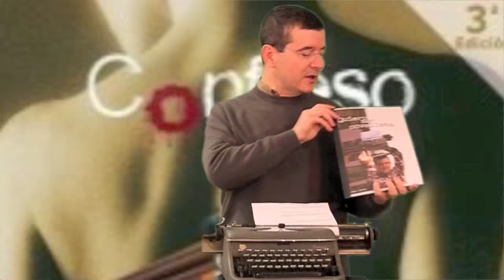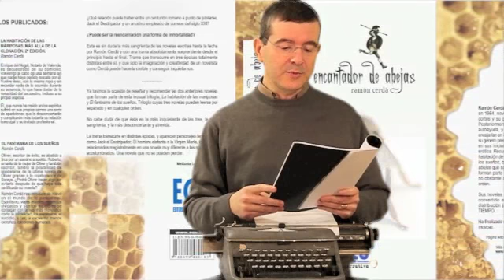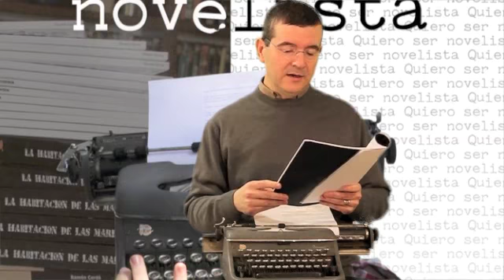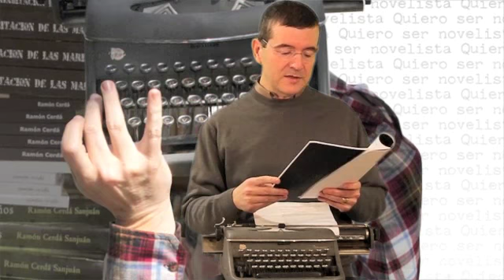Presentación OFICIAL QUIERO SER NOVELISTA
PRESENTACIÓN de un libro diferente. QUIERO SER NOVELISTA, de Ramón Cerdá. Disponible en pdf por solo 3 euros en su tienda virtual...
A pesar de estar en pdf puede solicitarlo dedicado por el autor.

Un libro dirigido especialmente a los que tengan alguna inquietud literaria, pero también a los lectores que tengan curiosidad por saber lo que ocurre en la mente del novelista, de dónde saca sus personajes, sus manías, sus costumbres... el oficio de escribir.